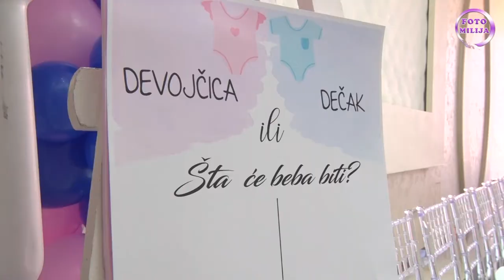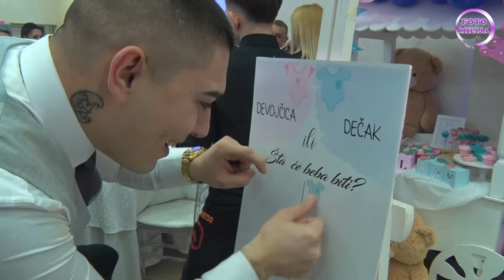Nikolic Mikica Laura 2. Deo Mladenci i Otkrivanje pola 2022